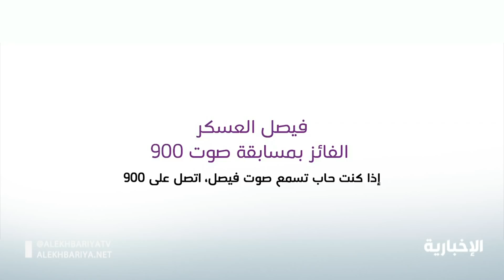فن التعليق الصوتي .. مهارات خاصة ومجال جديد للاستثمار